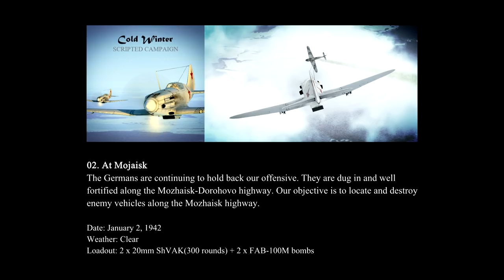IL-2 Battle of Moscow, MiG-3: "Cold Winter" Campaign - Mission 02